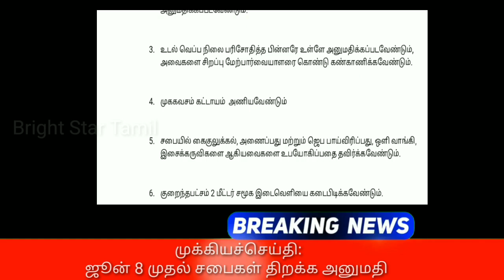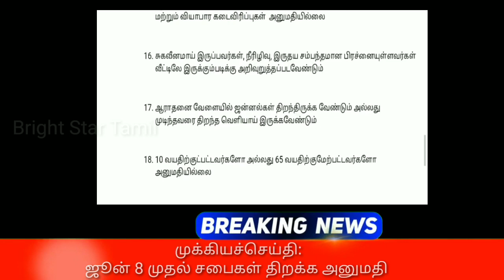ஜூன் 8 - சபைகள் திறக்க கட்டுப்பாடுகள் |Govt Guidelines for Opening Churches | Tamil Christian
This video explains govt guidelines to open churches